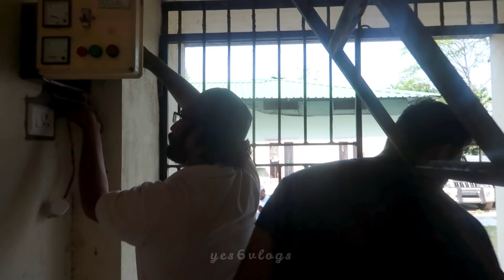പ്രമുഖ വ്ലോഗ്ഗറെ ആസ്സാമിൽ അവശ നിലയിൽ കണ്ടെത്തി | Reverse Gear | ARUNACHAL PRADESH, ASSAM.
SABEEL RAHMAN 😎
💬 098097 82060